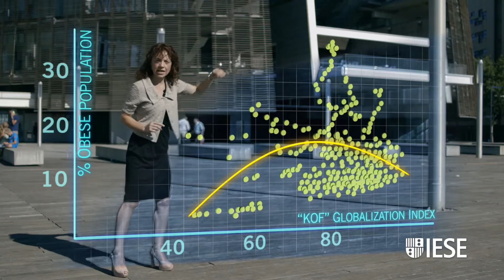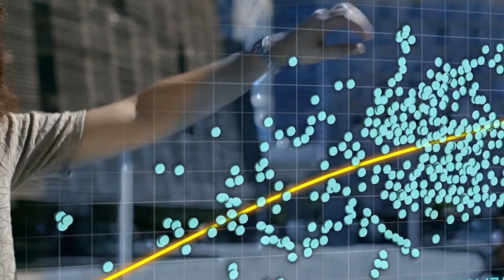'Globesity'? Globalization Effects on Obesity and Caloric Intake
We are getting fat, and globalization may be to blame. IESE professor Núria Mas takes us on a tour to explain what we know about obesity, what we know about globalization, and what remains to be discovered about "globesity," where the two trends connect. Her research raises important questions about what globalization may be doing to our eating habits.